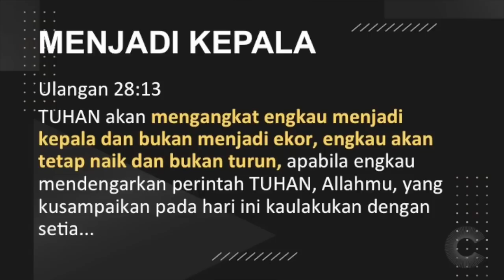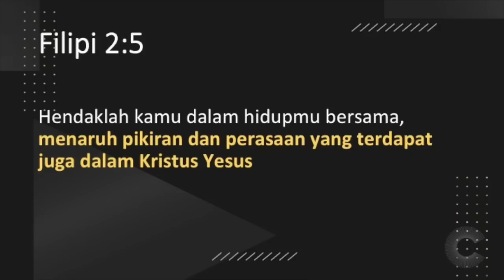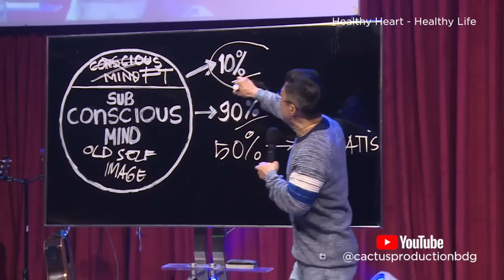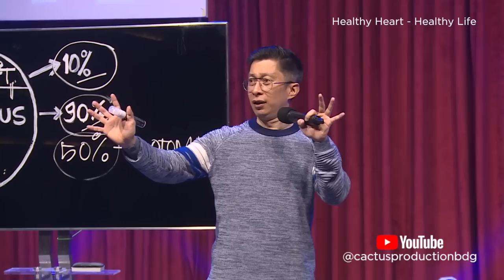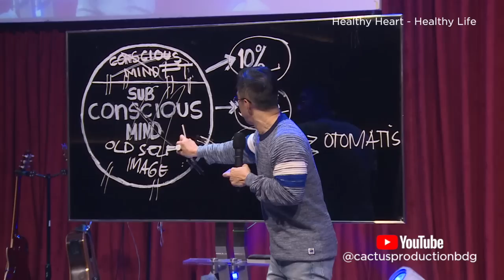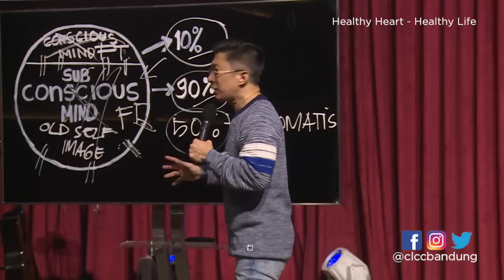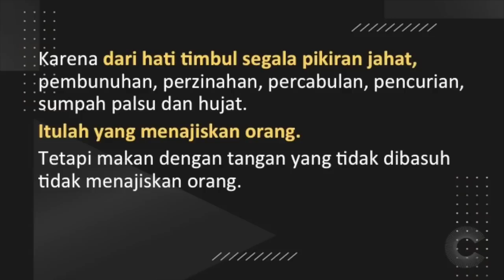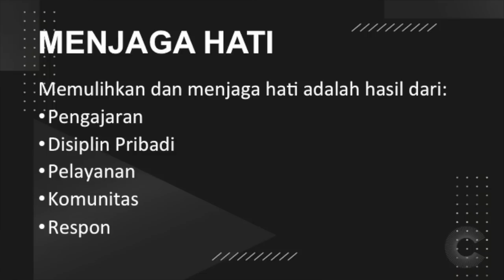20200112 -Andy Setiawan - Healthy Heart : Healthy Life - Cactus Production